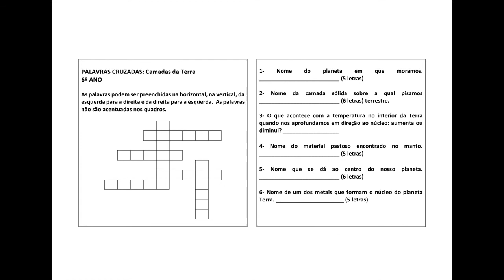Palavras cruzadas 6º ano Camadas da Terra